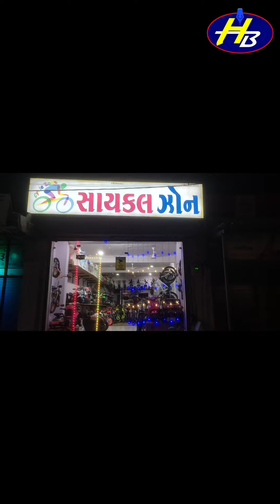હવે આપણાં હળવદમાં મળી જશે નાના-મોટાં દરેક માટે સાયકલની વિશાળ રેન્જ "સાઈકલ ઝોનમાં"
રેગ્યુલર સાઈકલ,જાડા ટાયર વાળી સાઈકલ,ગિયર વાળી સાઈકલ, ઈલેક્ટ્રીક કાર અને ઈલેક્ટ્રીક કાર 4×4, ઈલેક્ટ્રીક બાઈક,ટ્રાય સાઈકલ, રાયડર,વોકર જેવી તમામ વસ્તુઓ રીઝનેબલ ભાવથી મળશે.

વધુ માહિતી માટે જુઓ હળવદ બ્રેકિંગનો બિઝનેસ પ્રમોશન શો...

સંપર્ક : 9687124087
સરનામું: 'સાઈકલ ઝોન',
ખારાવાડ કોમ્પલેક્ષ, મેલડી માતાજીના મંદિરની સામે, સરા રોડ, હળવદ.